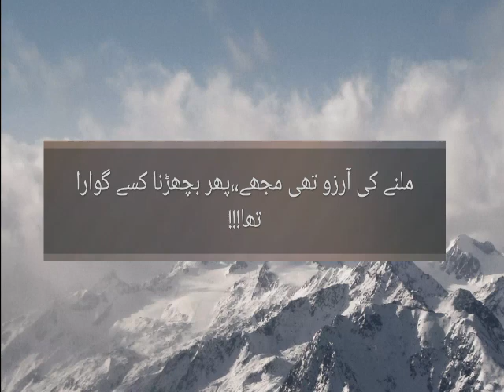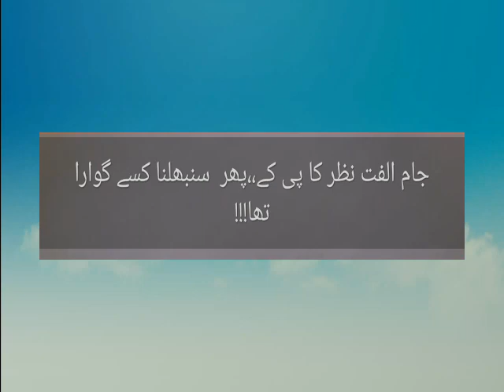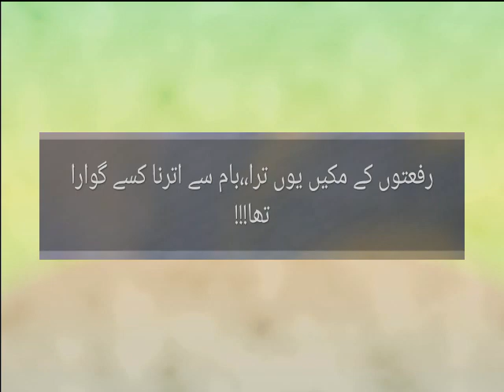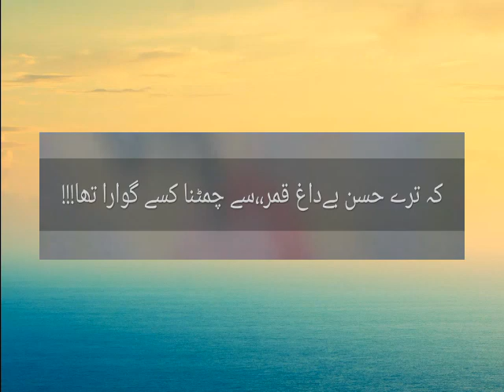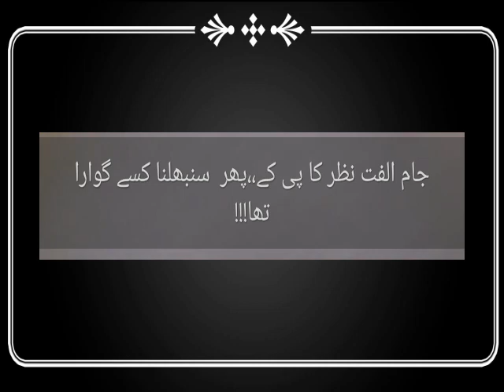Milnay ki Arzoo thi mujhe by Naeem Ahmad Khan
Sing by : Adrees Ahmad Goraya